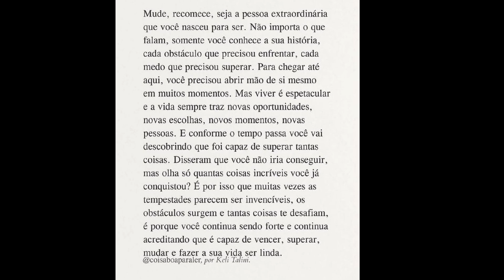👒🧥Qual MELHOR PERFUME para sua MÃE?👜🎒De acordo com cada Estilo!!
Hoje o vídeo é  Os Perfumes que COMBINAM com cada ESTILO de Mãe!!
❣️Olá amores
Agora temos consultora Natura Cupom ➡️ FELIZ ou NEIA
*Loja da Shoppee da Paty
Loja da Tayla no Shoppee. Perfumes Jafra
*Sogno Parfums
Cupom ➡️ PRETINHA